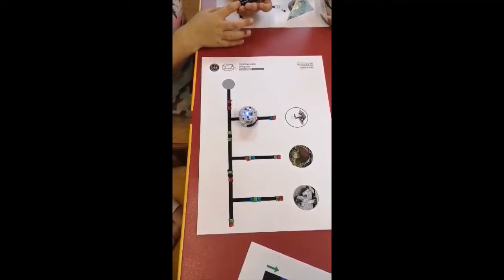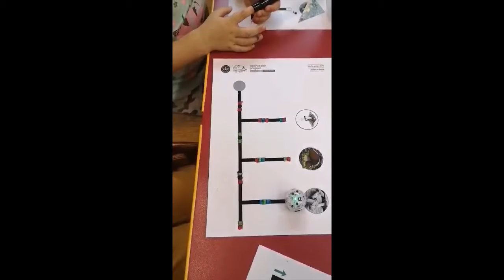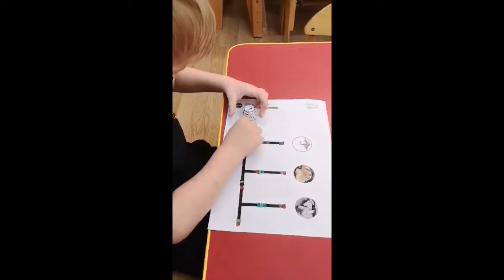Code Week - Tygryski z PM 206